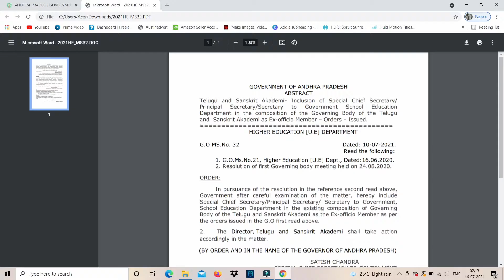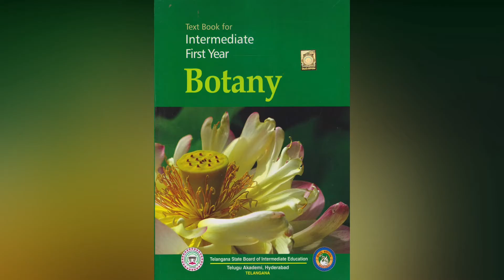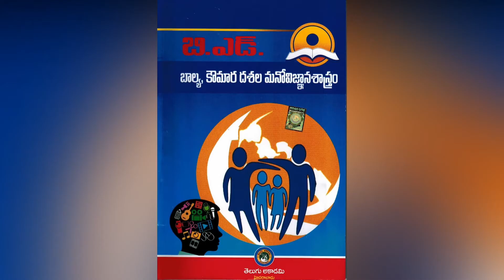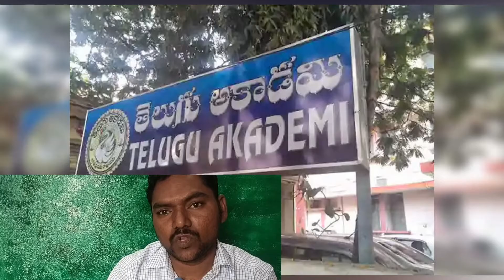Controversy On Telugu Akademi Andhrapradesh Govt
Telugu Akademi renamed Telugu Sanskrit Akademi